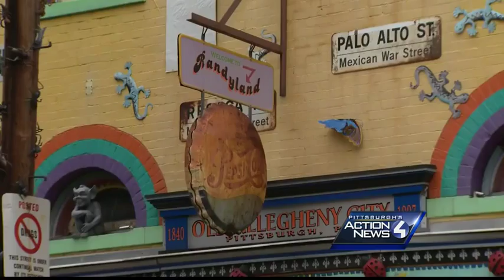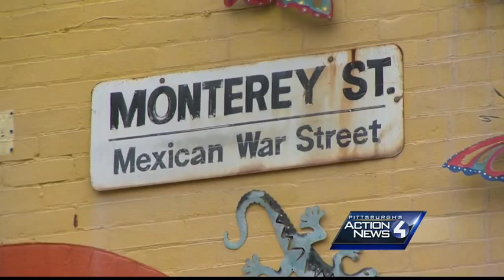Randyland brings a big splash of color to Pittsburgh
A revitalization campaign like no other is underway to spruce up a North Side neighborhood, and it's all being done by one man.